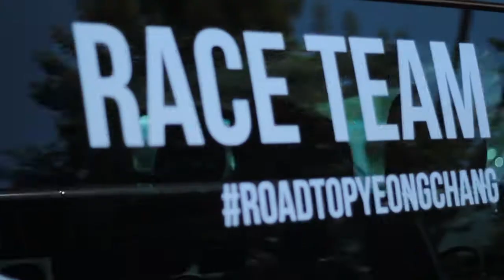RoadtoPyeongchang - unser Team für 2018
Noch 200 Tage bis Olympia!
Am 17. und 18. Juli machten sich Sportdirektor Stefan Knirsch, Präsident Michael Hölz und Cheftrainer Andreas Scheid auf dem Weg, um das Team 2018 einzusammeln.
Die 7 Athletinnen und Athleten sicherten sich mit ihren Leistungen letzter Saison ihren Platz und warten nun gespannt auf weitere Teamkollegen - denn das Team soll auf dem Weg nach Korea noch weiter wachsen!